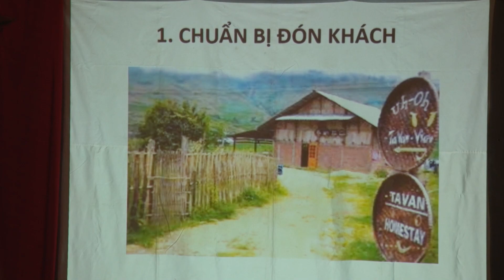Tập huấn nghiệp vụ làm du lịch cho người dân làm du lịch tại các xã vùng cao huyện Tân Lạc năm 2024